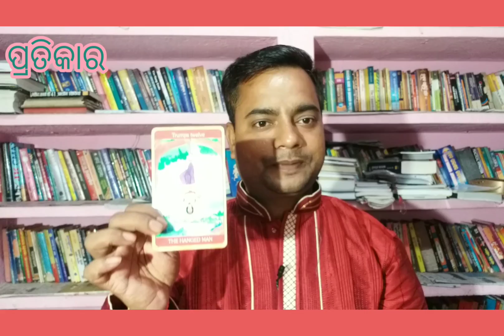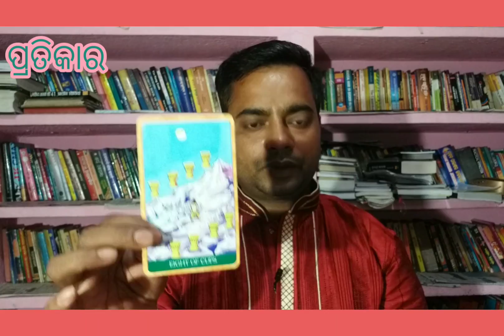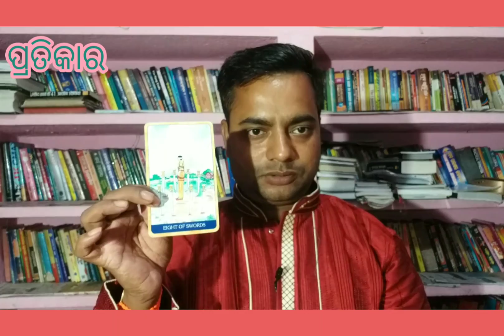Ajira rasi fala::16-07-2019::ଆଜିର ରାଶି ଫଳ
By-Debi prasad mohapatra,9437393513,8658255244